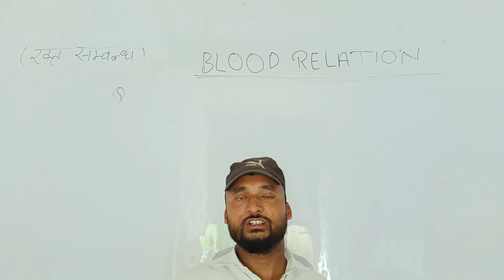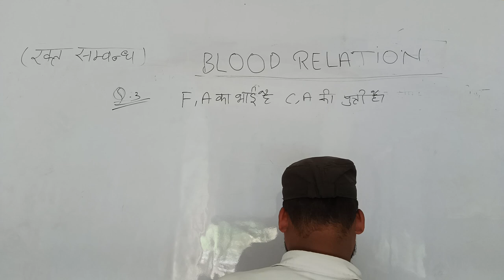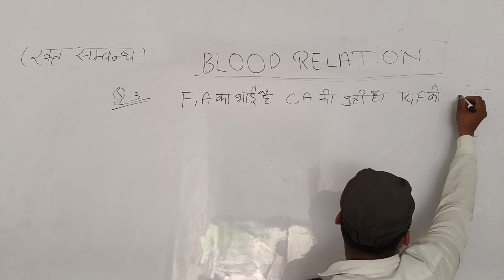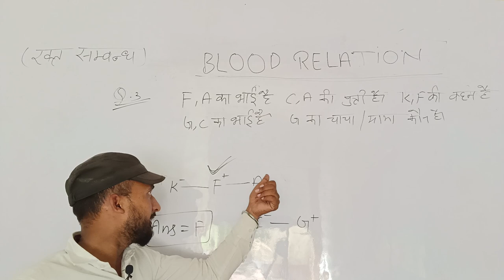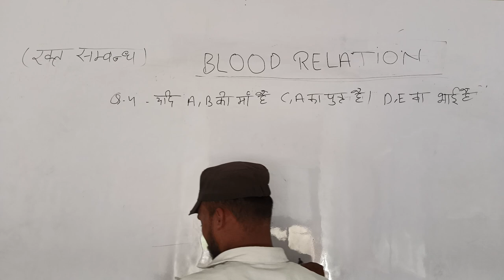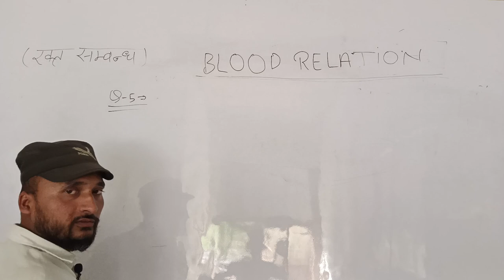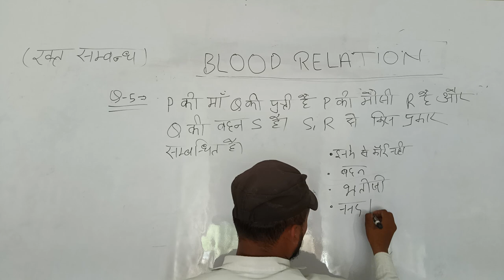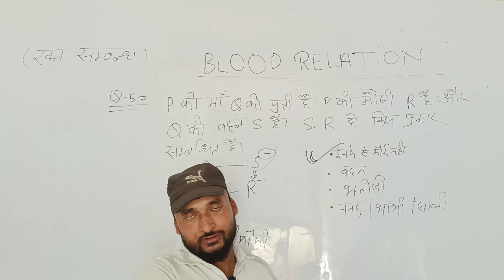Blood relation part 2//रक्त संबंध भाग 2